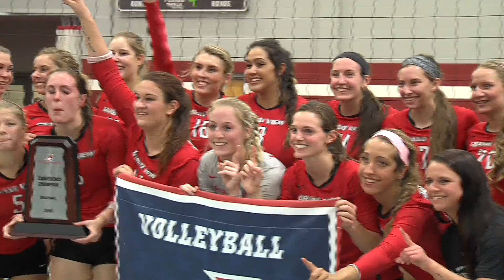GV volleyball wins conference tourney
Top-seeded Grand View knocks off 2-seed Mid-America Nazarene to win the Heart of America Conference Tournament.